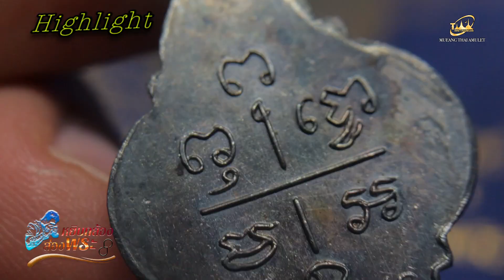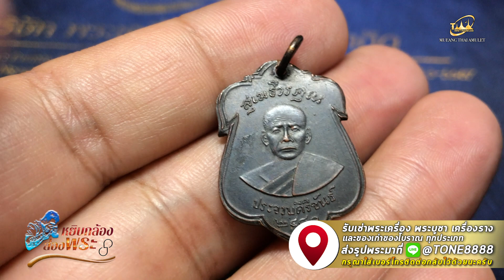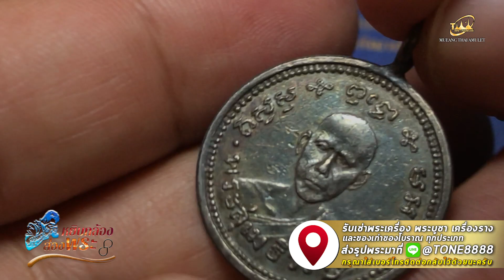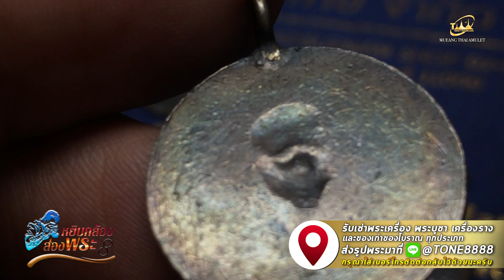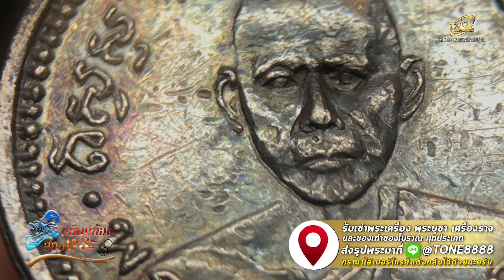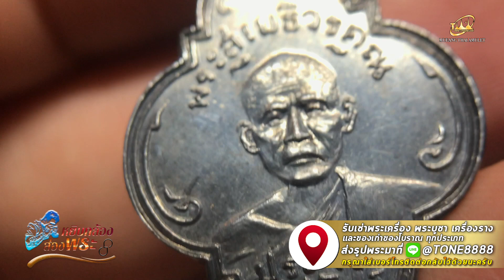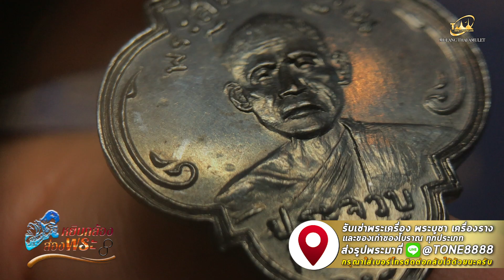เหรียญยอดนิยม เมืองประจวบฯหลวงปู่เปี่ยม วัดเกาะหลัก l หยิบกล้องส่องพระ 30/04/64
วันนี้รายการหยิบกล้องส่องพระจะพาทุกท่านไปพบกับหลักการพิจารณา4เหรียญยอดนิยม เมืองประจวบฯหลวงปู่เปี่ยมวัดเกาะหลัก  โดยจะมีหลักการดูและพิจราณาอย่างไรนั้น ไปติดตาม รับชมกันเลยครับ
❤️สามารถติดตามรายการได้ทุกวันจันทร์-วันศุกร์
⏰ตั้งแต่เวลา 9.30 น.เป็นต้นไป

Line : @TONE8888
บริษัท พระเครื่องเมืองไทย จำกัด (สำนักงานใหญ่)